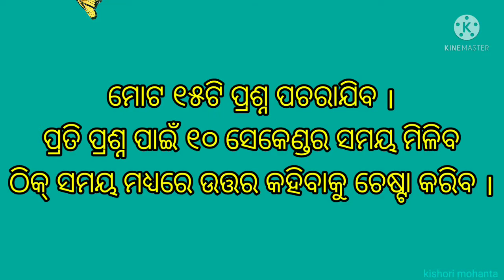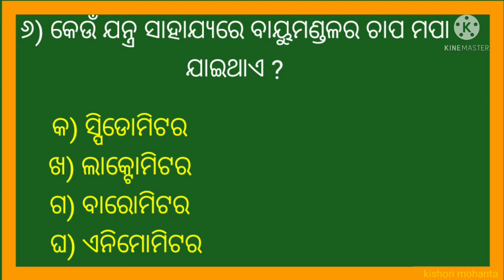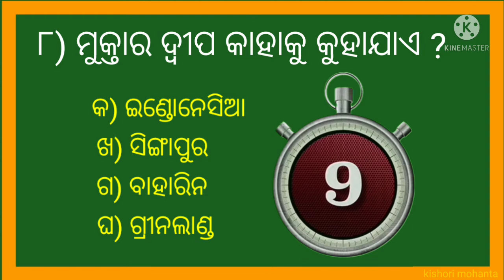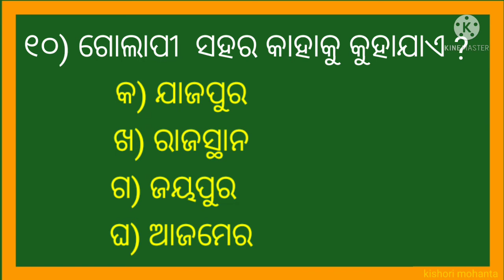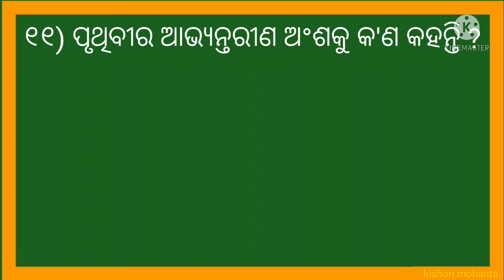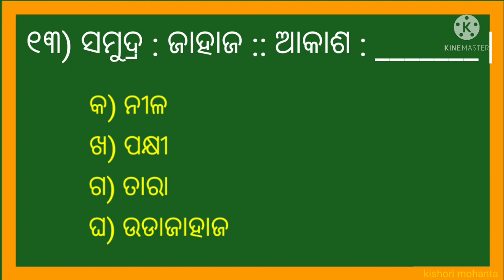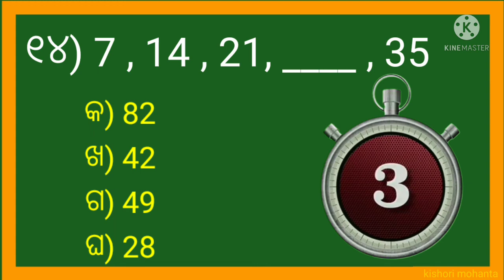Class 4 ||SSVM ||ସାଧାରଣ ଜ୍ଞାନ || Odia GK||Part - 2